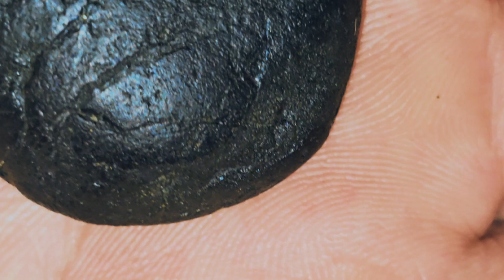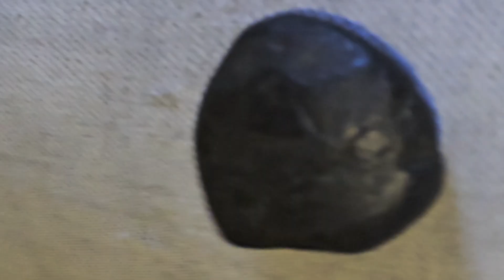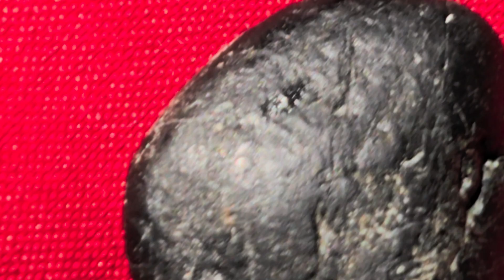Exclusive Look at The Black Eclipse Meteorite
🤩👍Your engagement helps us uncover more stories like this. Share your thoughts and questions in the comments below, and let's keep exploring together!

Welcome, space enthusiasts and curious minds! You've just tuned into a channel where the mysteries of the cosmos unfold right before your eyes.

Join us on an enthralling journey into the heart of cosmic rarity with our latest documentary, "Unveiling Dark Eclipse Metorite: The World's Rarest Meteorite." Discover the incredible story of Dark Eclipse, a unique meteorite that stands alone in the world for its mysterious allure and scientific significance.

In this video, we'll explore:

The dramatic moment of discovery during a solar eclipse, blending celestial phenomenon with earthly wonder.

Detailed analyses of Dark Eclipse's intense black coloration, magnetic properties, and the distinctive lines marking its fiery entry into Earth's atmosphere.

Insights from leading scientists on the significance of this find and what it tells us about our universe.

The global impact of Dark Eclipse on science, culture, and the arts

if you're a science enthusiast, a student of the universe, or simply captivated by the mysteries of space, this video is for you.